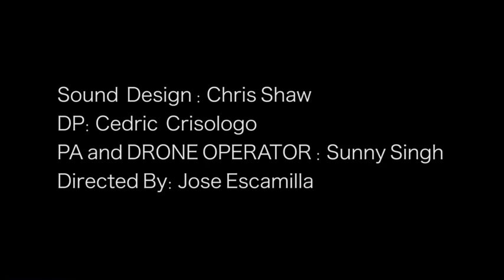HORSE🏀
Director: @Hddxnchepps
Actor's: @_kylerknox & @Sey2saucie
Shot by: @theshaolinced